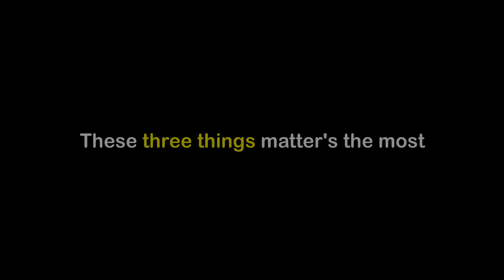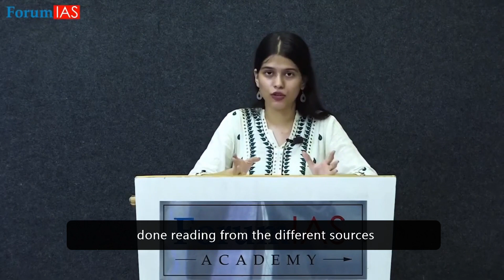These three things will help you in clearing UPSC examination | Chandrajyoti Singh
In this video,chandrajyoti singh talked about her upsc journey and she talked about interview preparation and what are the important things that an aspirant should focused for interview.

Chandrajyoti Singh cleared UPSC CSE 2019 examination in her first attempt and secured All India Rank 28th.

1)This video has no negative impact on the original works (It would actually be positive for them).
 2)This video is also for teaching purposes.
3)It is not transformative in nature.
4)I only used bits and pieces of videos to get the point across where necessary.